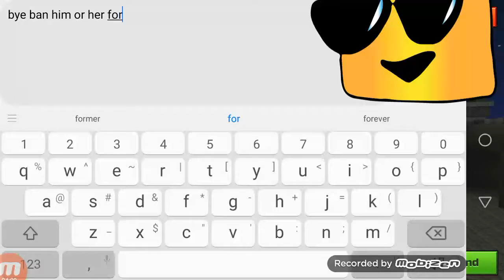Pixle gun3d stormtrooper exoskeleton review (with a modder,!!!!!)